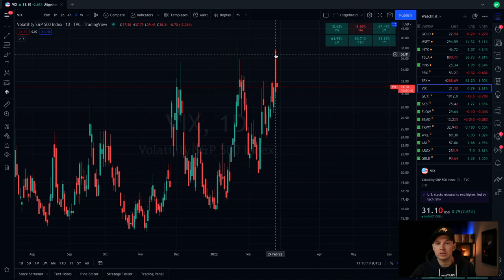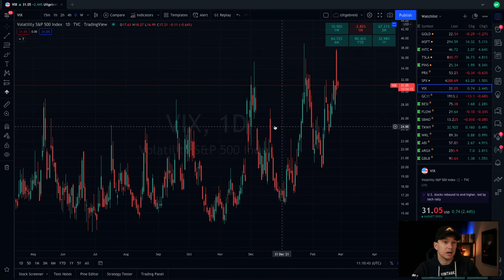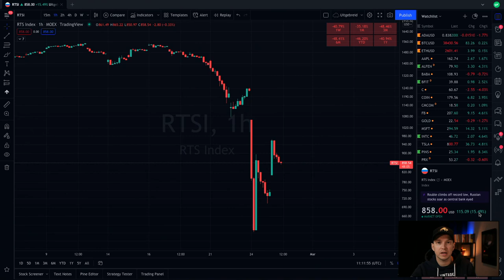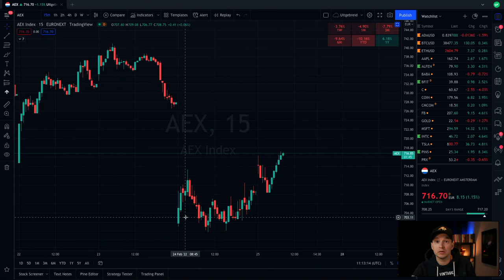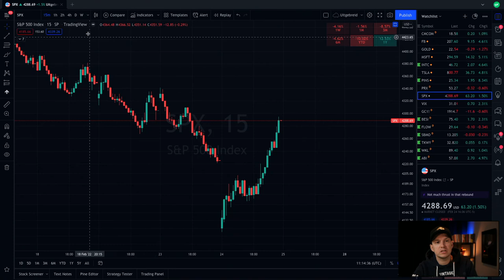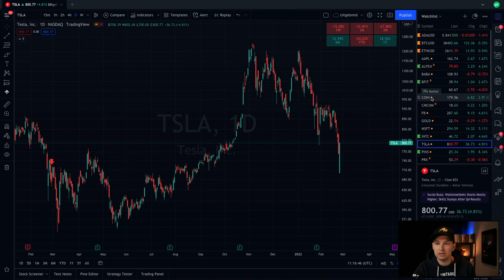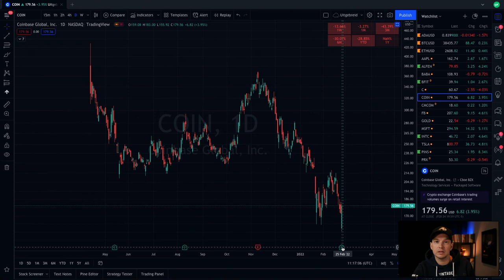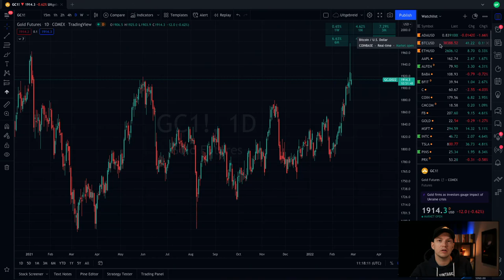BELEGGEN tijdens een OORLOG #2 - Een dag later... (Febr. 2022)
De oorlog tussen Rusland en Oekraïne is inmiddels begonnen en dus wil ik in deze video kijken wat er gisteren is gebeurt, zowel wat betreft het nieuws als hoe beurzen en beleggers daarop reageerden.

In het tweede deel van deze serie kijken we naar hoe beurzen en beleggers gisteren hebben gereageerd op de oorlog. Want niet langer is het een vraag of hij zou komen. De oorlog is inmiddels begonnen.

VIDEO ONDERWERPEN
00:00 Intro
00:21 Beleggen tijdens oorlog
03:21 Beurzen en aandelen
10:24 Goud en Bitcoin
11:40 De toekomst...